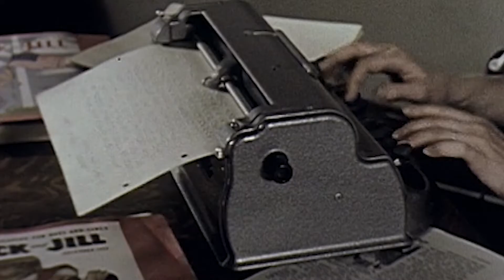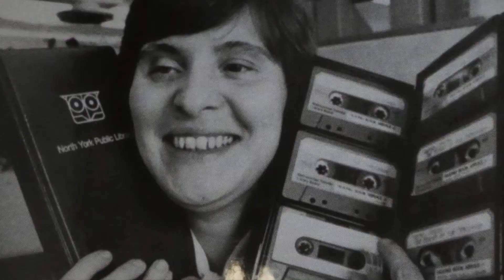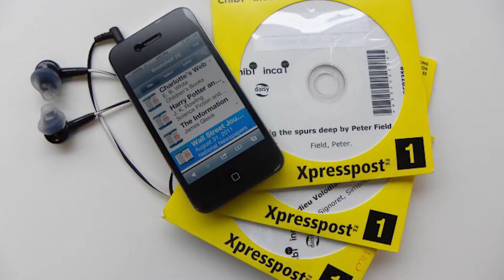CNIB: A Century of Change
Celebrate a century of change with us!

This video leads us on a 100 year journey that started back in 1918 and takes us to where we are today.